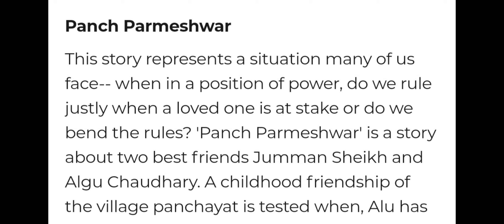Panch Parmeshwar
Short Stories By Premchand That Portray Complex Human Emotions Beautifully.